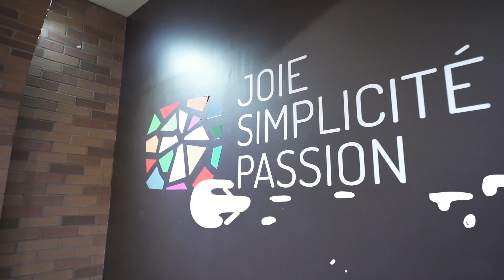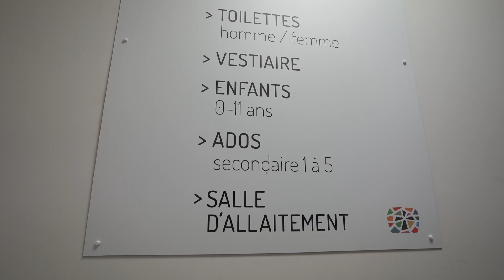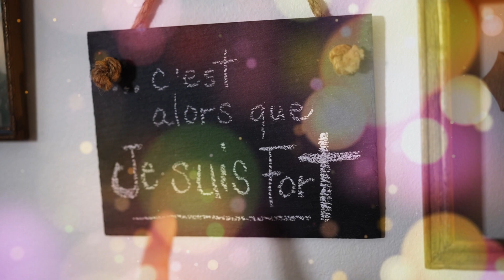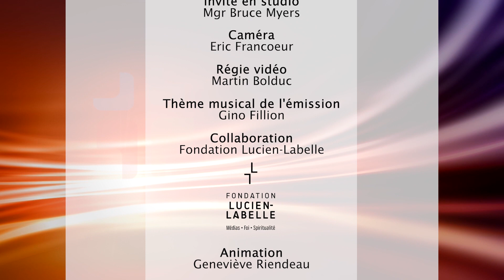Émission Lumière du monde - 30 janvier 2022 : Faire grandir l’unité des chrétiens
Mgr Bruce Myers, évêque anglican de Québec, nous parle de l’importance de faire grandir l’unité et la fraternité entre les Églises.

Nouveau collaborateur, nouvelle capsule : Simon Lessard nous présente “Le fin mot de la foi”. On en apprend davantage sur le mot oecuménisme.

Direction l’église communautaire Mosaïque. Issue du mouvement évangélique, elle est née en 2005, au centre-ville de Québec.

L’abbé Pierre-René Côté nous parle de la semaine de prière de l'unité des chrétiens, qui existe depuis plus de 100 ans.

La rayonnante Geneviève Côté nous offre… “un p’tit remontant” !

Invités : Mgr Bruce Myers, Simon Lessard, Emmanuel Hyppolite, l’abbé Pierre-René Côté, Geneviève Côté.

Réalisation : Martin Bolduc

✨ Venez visiter...
- Notre site web qui regorge de reportages sur tous les sujets

Vous aimez nos reportages? Merci de les partager ! Vous y apprenez plein de choses? Faites connaitre notre chaine YouTube !

Ne manquez pas cette émission religieuse chrétienne catholique !